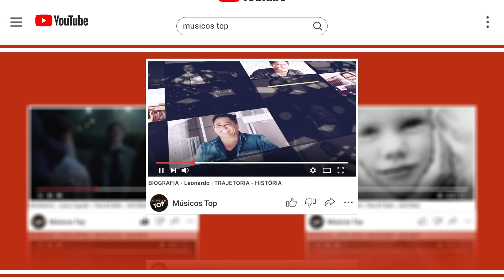BIOGRAFIA - Belmonte & Amaraí | TRAJETORIA - HISTÓRIA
Belmonte & Amaraí foi uma dupla sertaneja brasileira formada por Paschoal Zanetti Todorelli, o Belmonte (Barra Bonita, 2 de novembro de 1937 — Santa Cruz das Palmeiras, 9 de setembro de 1972) e Domingos Sabino da Cunha, o Amaraí (Ruy Barbosa, 11 de outubro de 1940 — Alfenas, 21 de julho de 2018).[1][2][3]

São responsáveis pela gravação da música “Saudade de Minha Terra”, clássico lançado em 1966 pela dupla que tornou-se uma espécie de hino da música sertaneja do Brasil, regravada por artistas como Chitãozinho & Xororó, Milionário & José Rico, Sérgio Reis e Michel Teló.[4][5]

História
Antes de se tornarem parceiros, Belmonte faz dupla com Belmiro, depois com Tibagi. Amaraí é, inicialmente, parceiro de Amoroso e, posteriormente, de Tibagi.[1]

Se conhecem em 1964 em um bar localizado no Largo do Paissandu, em São Paulo, apelidado de Café dos Artistas, ponto de encontro de violeiros amadores e cantores em início de carreira.[1][6] A dupla começou a cantar em churrascarias[4], circos e em praças de cidades do interior.[1]

Gravam o primeiro LP em 1966, Saudades da Minha Terra, pela RCA Victor[6], a convite do diretor artístico Nenete, da dupla Nenete e Dorinho.[1] Esse álbum bate recordes de venda do gênero, alcançando na época a marca de 1 milhão de cópias vendidas, em especial pelo sucesso da faixa-título, uma composição de Belmonte e Goiá, que se torna uma referencia do gênero sertanejo.[1]

Emplacou sucessos como “Mercedita”, “Pombinha Mensageira”, “A Fronha”, “Desde que Te Vi e Morrendo de Amor”, “Entre Lágrimas”, “Lágrimas da Alma”, “Desventura”, “Te Amarei Toda Vida”, “Capricho do Destino” e “Saudade de Goiás”.[4]

Em 8 anos de carreira, gravaram seis LP's, com 12 músicas em cada um, e chegaram a vender mais de 2 milhões de cópias.[4]

Belmonte faleceu em 9 de setembro de 1972 aos 34 anos em um acidente de carro[1], após um show em Itápolis.[4]

Amaraí continua cantando em carreira solo e com outros parceiros até que 28 anos depois, em 1999, formou uma dupla do mesmo nome com seu filho Francis Douglas da Cunha[1] com quem fez dupla por 17 anos.[7][3]

Amaraí veio a falecer em 21 de de julho de 2018, aos 77 anos, vítima de um infarto na cidade mineira de Alfenas[5], para onde havia se mudado para ficar próximo do filho.[3]

Em 2018, após o falecimento de Amaraí, Francis se junta a Jannel (nome artístico de Sebastião Ferrari), da dupla Juninho & Janel, formando a nova dupla Belmonte & Amaraí.[8]

Homenagens
Em novembro de 2022, foi inaugurada uma estátua de bronze em tamanho natural de Paschoal Zanetti Todorelli, o Belmonte, em sua cidade natal Barra Bonita.[6][9]